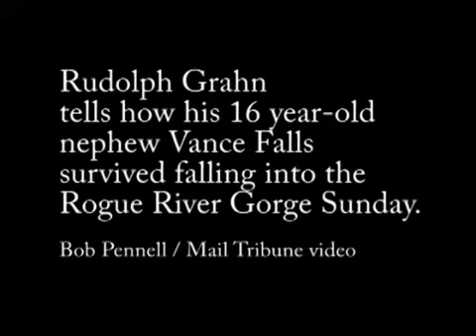Mail Trib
News